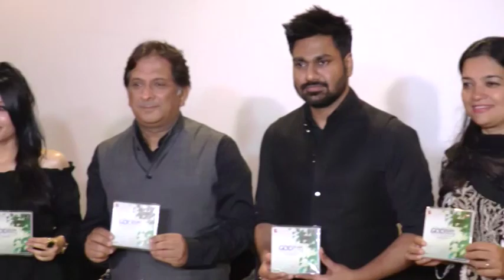Late Jagjit Singh's Last Song 'Hum Sab Ek Hain' Launch | Full Video